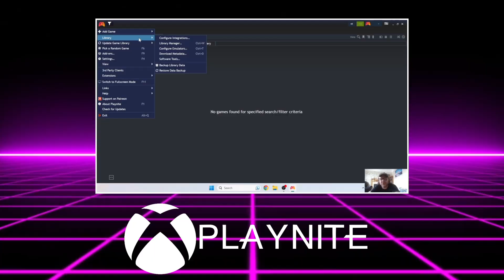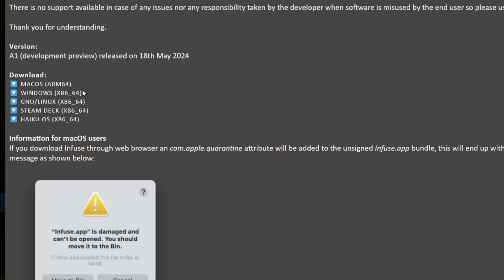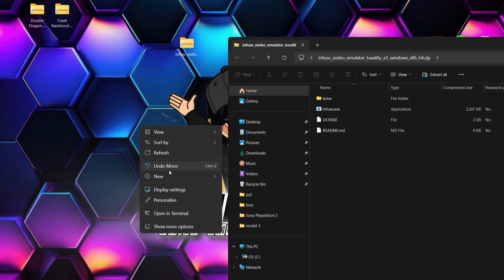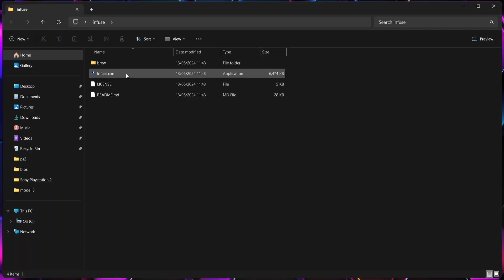Infuse - Zeebo Emulator Setup Guide - Beginner Friendly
Today, we are checking out the awesome Infuse emulator that supports Zeebo games (Download link below). I will show you various settings including how to load games, controller settings, and finally some video settings. Most importantly the best port of Double Dragon is now 100% playable.